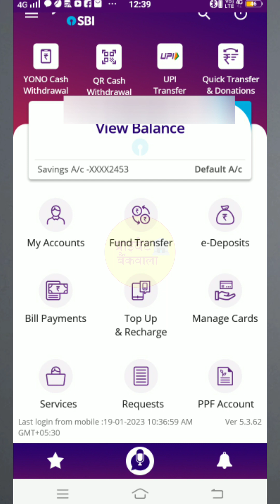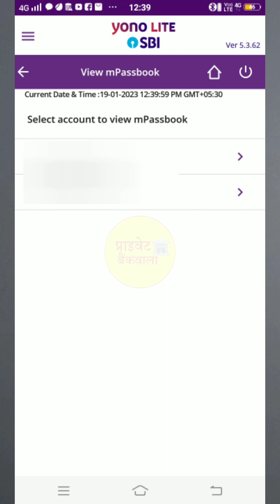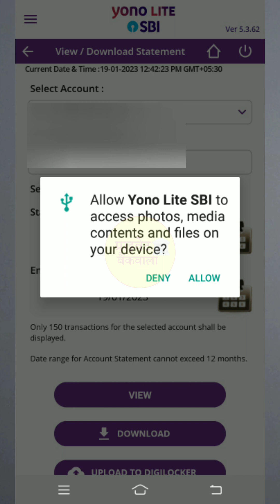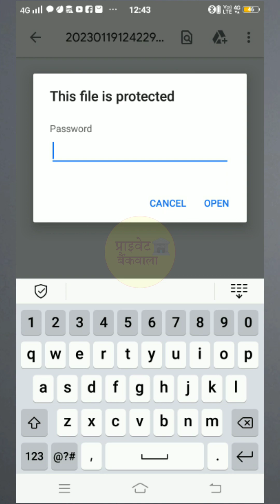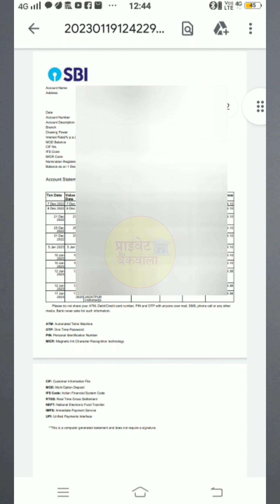yono light sbi se statement kaise download kare|yono lite sbi statement password